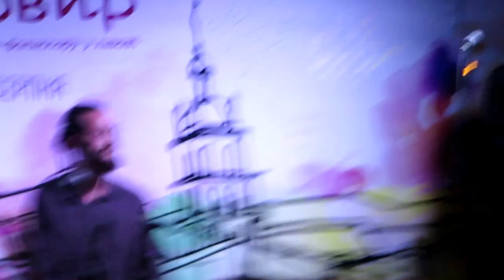KURBASY - Да Було В Тьощі П’ять Зятів («Скриня. Речі Сили» на фесті "Етновир")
Telegram FolkRockVideo Фрагмент з презентації арт-бука «Скриня. Речі Сили» за участі гурту «Курбаси»
Ввечері 28 серпня 2016р. на Домініканському соборі ожили гуцульські кахлі, полтавські рушники і сакральна геометрія старовинних вишиванок. Супроводжували дійство чаруючі співи українських народних пісень весільного ритуалу у виконанні гурту "Курбаси".
Арт-бук «Скриня. Речі Сили» — це спроба систематизувати те, з чого колись складався світ наших бабусь і що невблаганно зникає з нашого життя, наче міфічна Атлантида. Речі ужиткові, але настільки прекрасні, що мимоволі погоджуєшся із визначенням «неземна краса». Це речі не прості, а чарівні… Це
речі Сили. Арт-бук з’явився завдяки ідеологу видання Дмитру Осипову, письменниці Ярини Винницької та художниці Юлії Табенської.

В презентації арт-буку брали участь:

Мапінг(інтерактивка 3D-проекція)- Володимир Стецькович

Гурт KURBASY в складі:
Наталія Рибка-Пархоменко– вокал
Мирослава Рачинська – вокал
Марія Копитчак – вокал
Артем Каменков - контрабас
Всеволод Садовий - цимбали, перкусія

Співорганізатори - Львівська свічкова мануфактура/Lviv Candles Manufactory, International Folklore

Festival "Ethnovyr" / Фестиваль "Етновир", DikArt Event Marketing Company

Ідея - Ковчег "UkraЇna"
Артбук видання - Видавництво Старого Лева
Мультимедійна анімована версія книги - Nravo

"Да було в тьощі п’ять зятів", слова
(Українська нарожна жартівлива пісня)

Да було в тьощі п’ять зятів:
Гришка зять
І Мишка зять,
І Лаврентій зять,
І Дмитрій зять,
А Роман уже давно.

Стала їх тьоща в гості звать:
Гришку звала,
Мишку звала,
Лаврентія звала
І Дмитрія звала,
А Романа вже давно.

Стала їх тьоща чаєм напувать:
Гришці чашку,
Мишці чашку,
Лаврентію чашку
І Дмитрію чашку,
А Роману весь самовар.

Стала їх тьоща й угощать:
Гришці блін
І Мишці блін,
І Лаврентію блін,
І Дмитрію блін,
А Роману весь прип’йок.

Стала їх тьоща спать укладать:
Гришку на лавку,
Мишку под лавку,
Лаврентія на піч,
А Дмитрія под піч,
А Романа на кровать.

Стала їх тьоща домой провожать:
Гришку палкой,
Мишку палкой,
Лаврентія палкой
І Дмитрія палкой,
А Романа кочергой.

Погано спав!